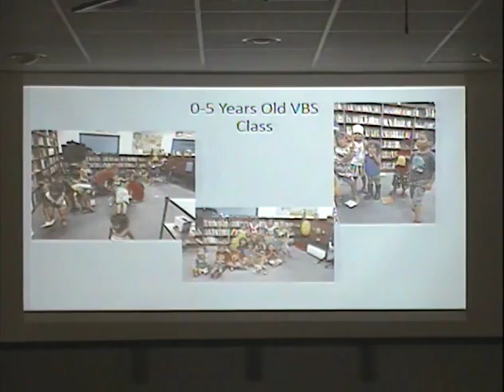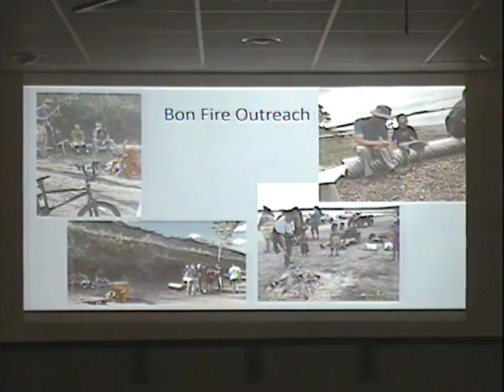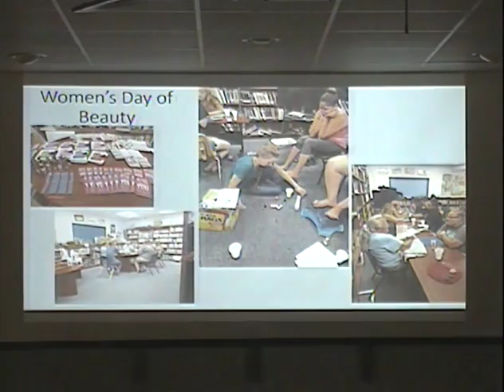WBC Alaska Mission Presentation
Youth Directors Nathan and Kirsten Seatz presents to the church their mission trip to Alaska.